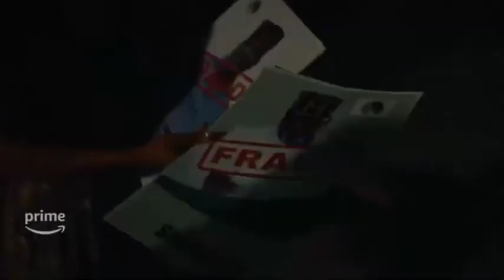DEVIL IN AGBADA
3 young strangers discover new friendships as they seek retaliation against a ruthless and vicious politician who had hurt them terribly.

They subject themselves to physical and psychological training in order to execute the justice society has failed to grant them.

Will they succeed and will this revenge bring them the peace they so desperately seek?

Find out in "The Devil Wears Agbada".

STARING;
Uzor Arukwe
Alex Ekubo
Etinosa Idemudia
Desmond Elliott
Erica Nweledim